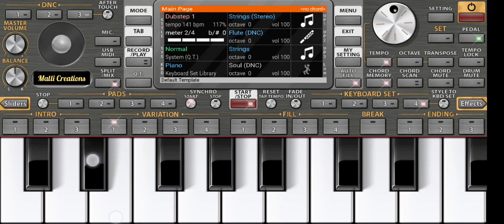Anandham neelone Song Piano | Telugu Christian Songs | Jesus Songs | Hosanna Ministries | MC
Anandham neelone song on keyboard
Anandham neelone song on piano

Instrument : Org 2021

ప్రే